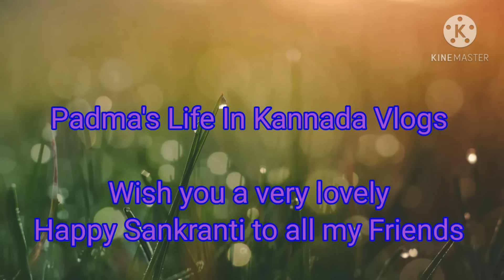ನಮ್ಮನೆಯ ಸಂಕ್ರಾಂತಿ ಹಬ್ಬ ಎಣ್ಣೆಗಾಯ ಬದನೆಕಾಯಿ Festival Brinjal Recipe Kannada Vlog